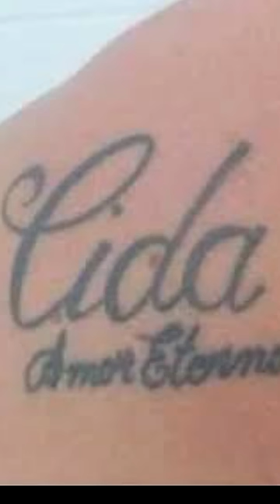AS TATUAGENS MAIS ENGRAÇADAS!!!